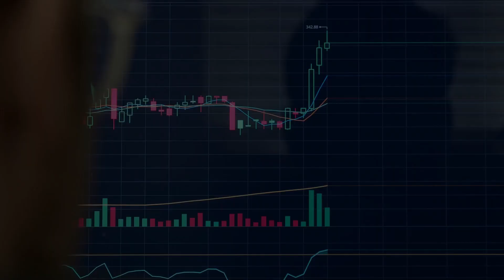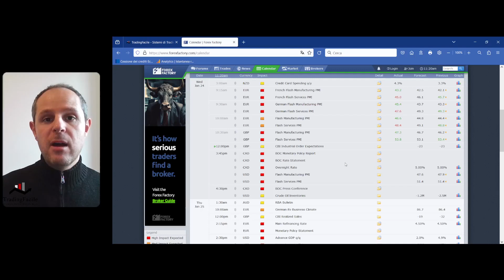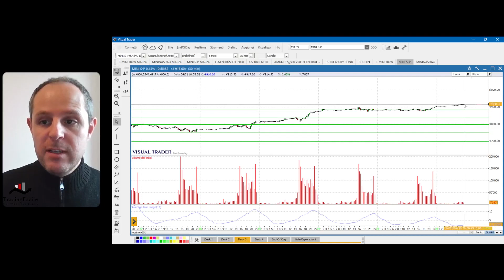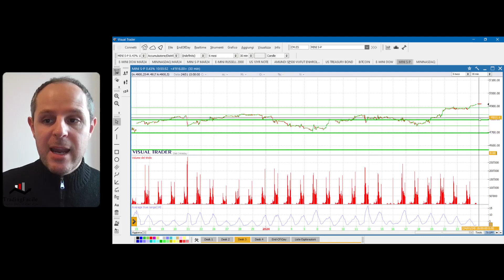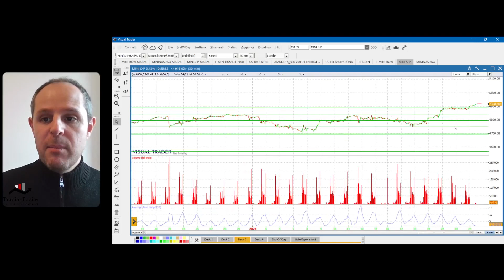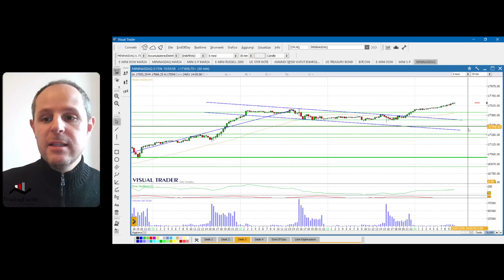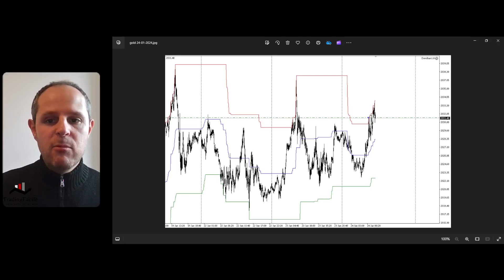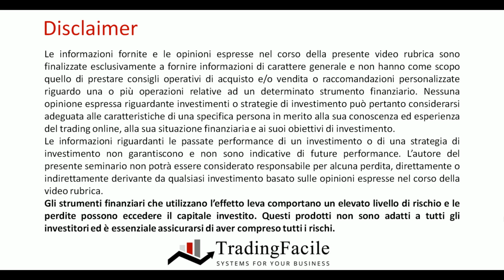Wall Street di nuovo in rally, quali obiettivi ora?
Analizziamo insieme i principali listini si Wall Street, dov ei mercati sembrano aver ritrovato nuova direzionalità al rialzo.

Quali sono ora gli obiettivi di prezzo e cosa possiamo attenderci nelle prossime sessioni?

Il relatore ​non è in grado di garantire ​alcuno risultato legato alle informazioni​ operative diffuse, ovvero non ​si ​assume alcuna​ ​responsabilità.